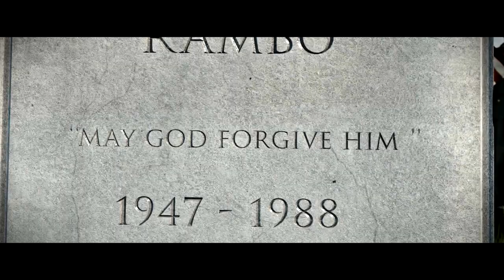Rambo On Ice (Rambo: The Video Game)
This is real war. Skating through the mud to kill men with pointy hats.